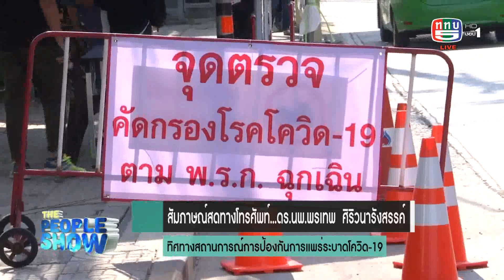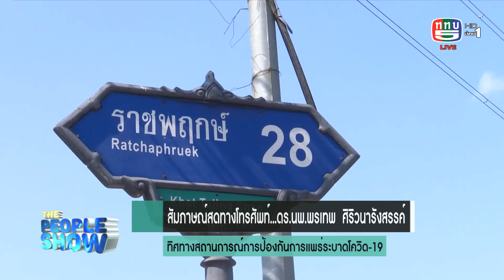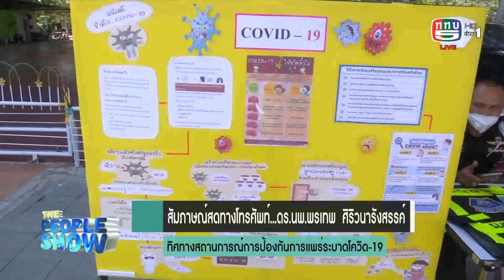The people show 29 มีนาคม 2563 ทิศทางสถานการณ์การป้องกันการแพร่ระบาดโควิด 19